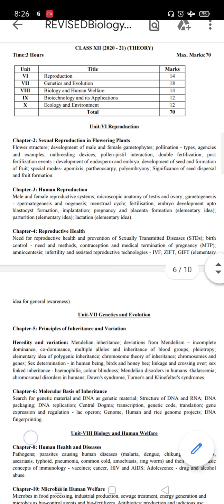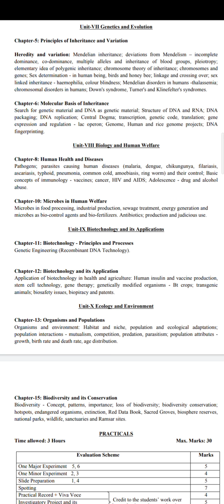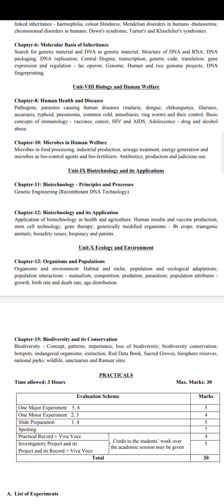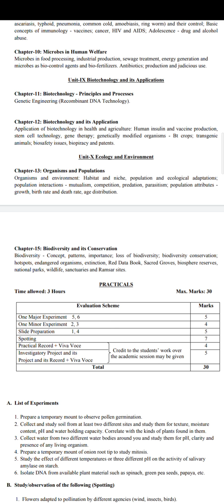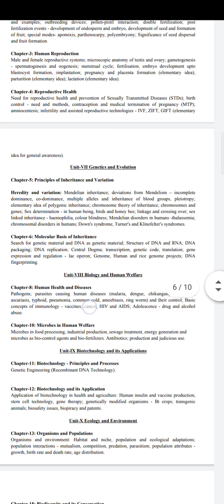Class 12th biology revised Syllabus session 2020-21 | Syllabus update due to covid-19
Revised syllabus of class 12th biology
New syllabus report 2020-21
HBSE Syllabus
New reduce syllabus of biology
Revised syllabus due to covid-19
Theory exam paper syllabus update
New syllabus of session 2020-21
Description of syllabus change by CBSE and HBSE
CBSE syllabus update 2020-21
Syllabus change due to  covid-19
New marks distribution pattern for exam theory and practical
Biology by Gaurav Kumar Punia
Biology classes by Gaurav Kumar
Online biology & Science class by Gaurav kumar